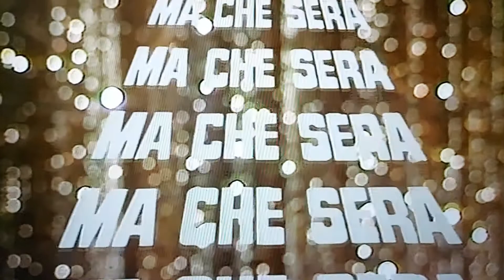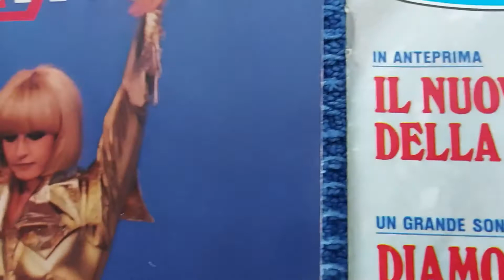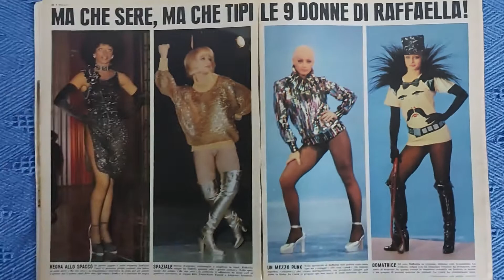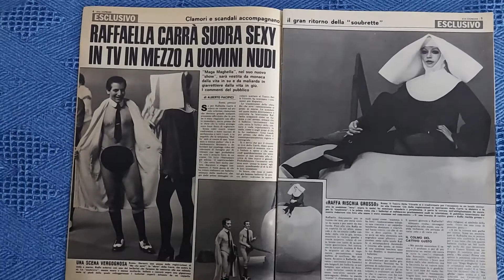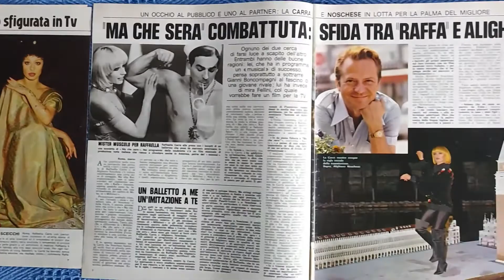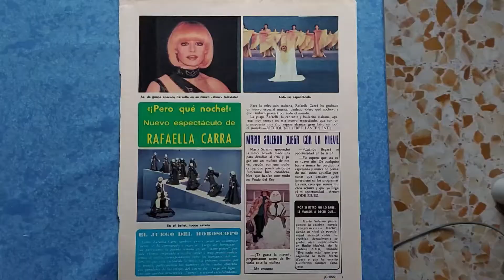I mille colori di Raffaella Carrà: MA CHE SERA!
milleCarrà... mille volte Raffaella Carrà! Stagione 2 Episodio 8